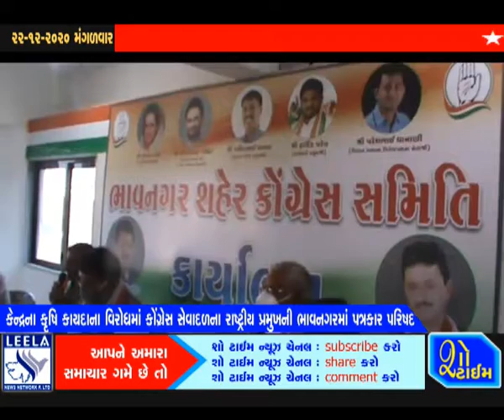કોંગ્રેસ સેવાદળના રાષ્ટ્રીય પ્રમુખની ભાવનગરમાં પત્રકાર પરિષદ